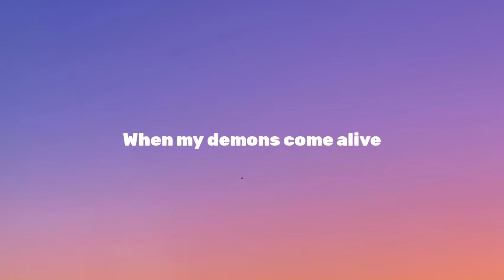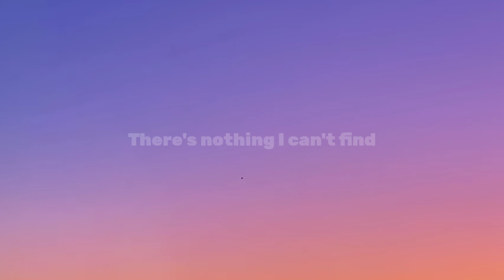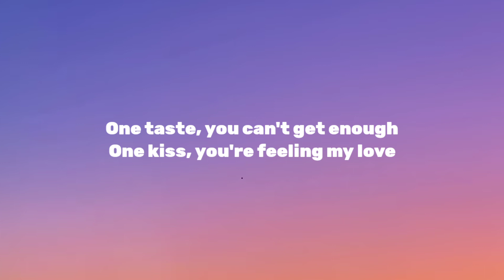One Taste - More Plastic & URBANO ( Lyrics )